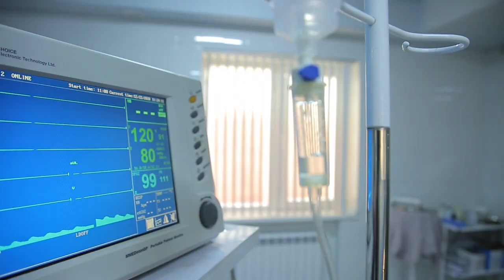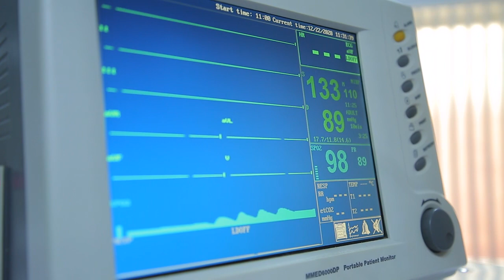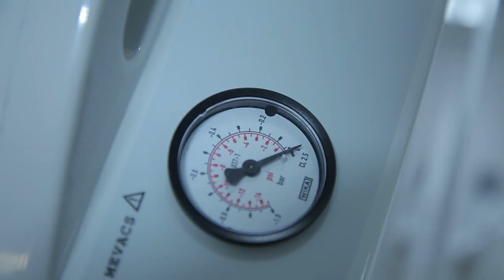Tug'ma lab nuqsonini ideal holatga keltirish - MEDO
Xayotimizda tug'ma lab nuqsoni bilan tug'ilgan insonlar bor. Bugun zamonaviy meditsinada uni ta'biiy ko'rinishga keltirish mumkin.
ma'lumotlarga qaraganda, bu kabi bemorlarda ikki marotaba plastik jarroxlik amalga oshiriladi. Bunda albatta labning ichki va tashqi qismi, burun butunlay tabiiy holatga keltiriladi. Va oxir oqibat bemorni ko'ngli to'lmayotgan barcha nuqsonlari bartaraf etiladi. Bugungi dasturimizda,tajribali plastik jarroh Asror Yunusovning ishlariga guvoh bo'lasiz. Jarayonda jarroh lab va burundagi ortiqcha chandiqlarni butunlay bartaraf etib, ta'biiy ko'rinishga olib keladi. Bu mavzudagi to'liq ma'lumotlarni mazkur videoda topishingiz mumkin.